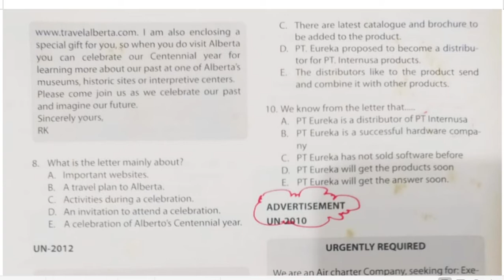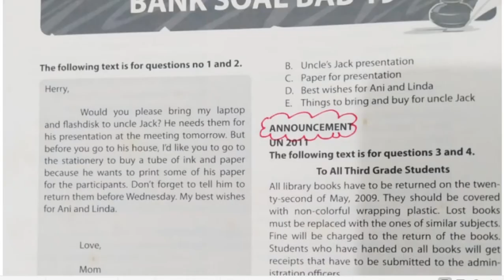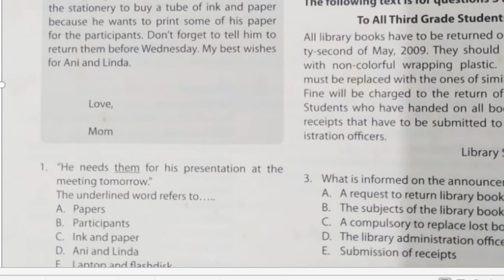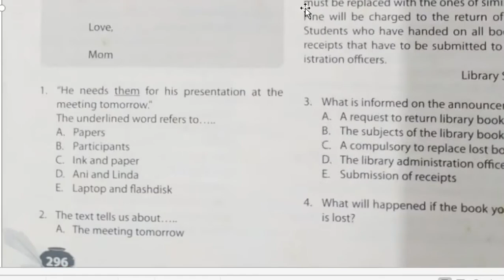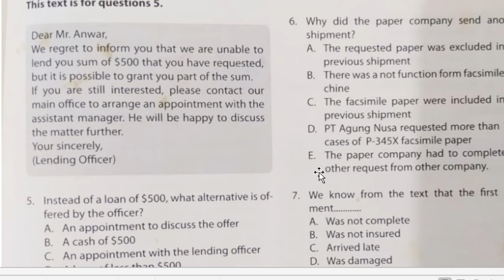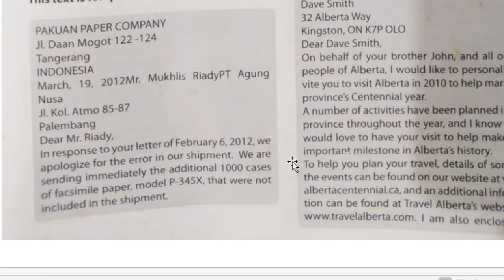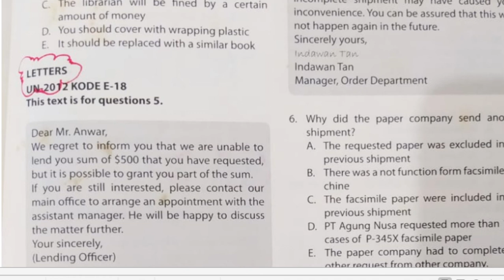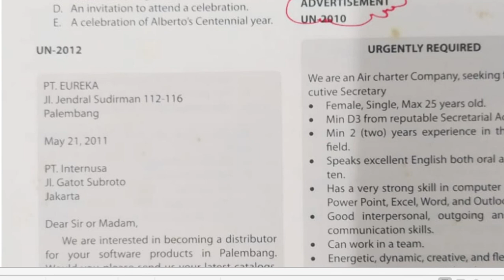11 A (B. INGGRIS) - SABTU, 20 FEBRUARI 2021